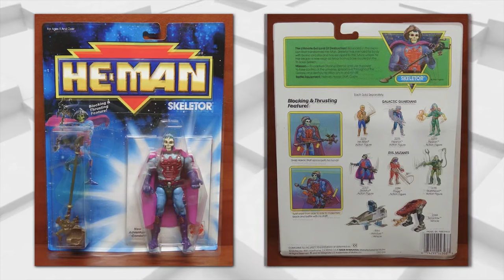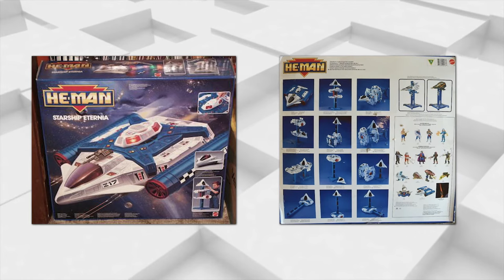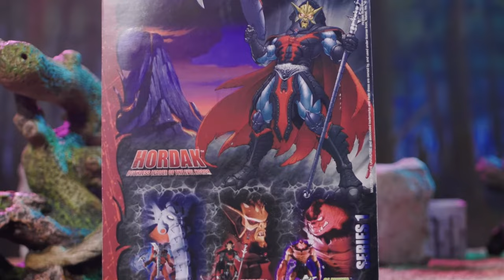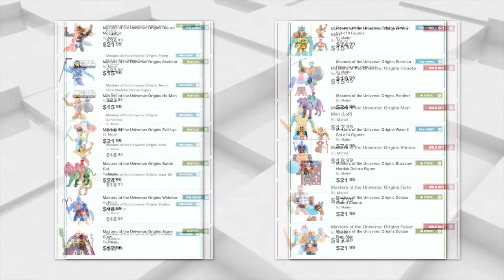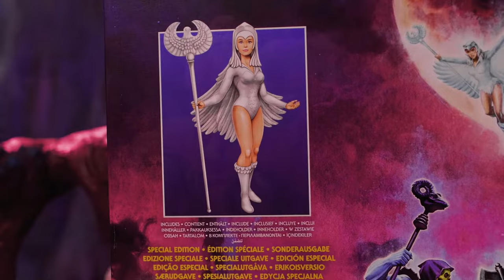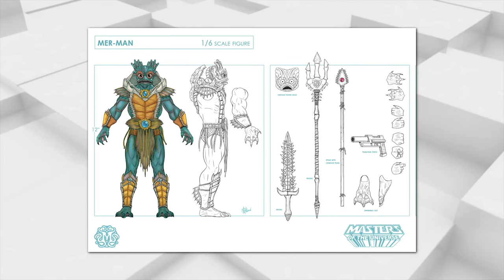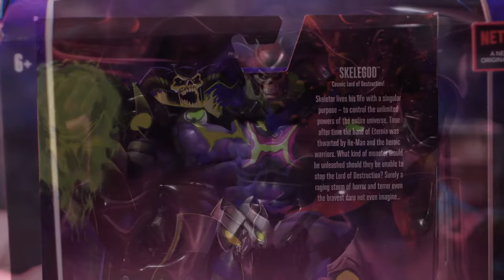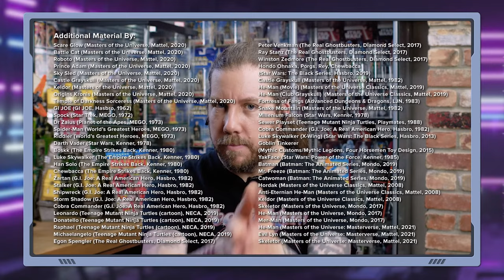Ultimate Masters of the Universe Collecting Guide • Part 2!!!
The Jay and Rob Toy Show: S2E10
Jay and Rob discuss more recent iterations of Masters of the Universe and see which lines have the most promise for success!